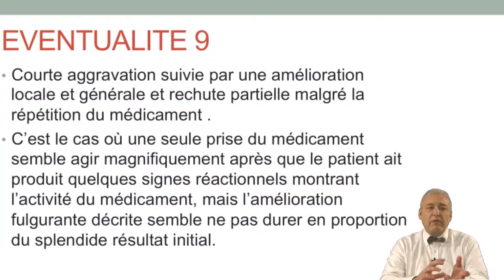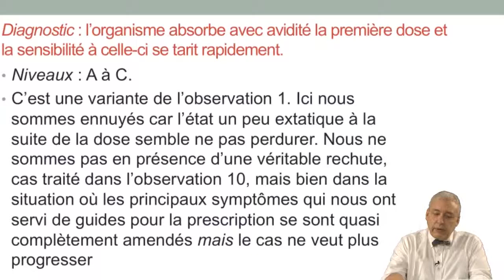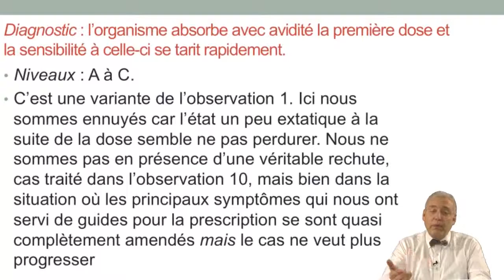Les éventualités - Formation homéopathique - Planète Homéo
Ce cours dispensé par le Docteur Edouard Broussalian met en avant les éventualités possibles après la prescription d’un remède. Elles sont fondamentales à comprendre, car c’est la réaction d’un patient face à une dose homéopathique.